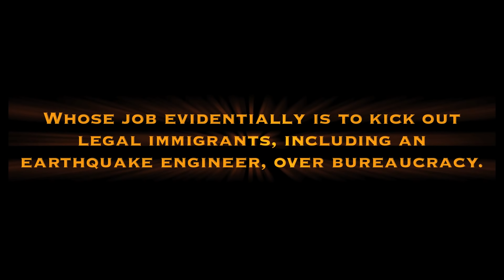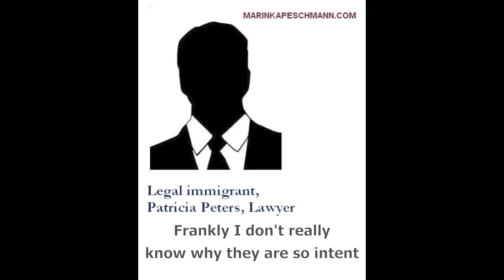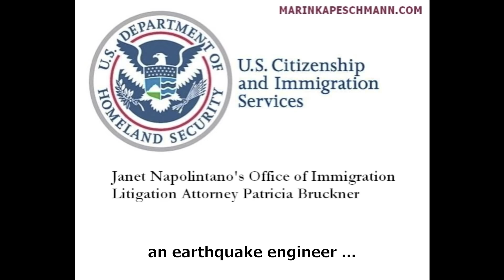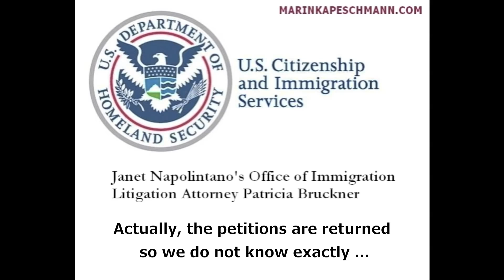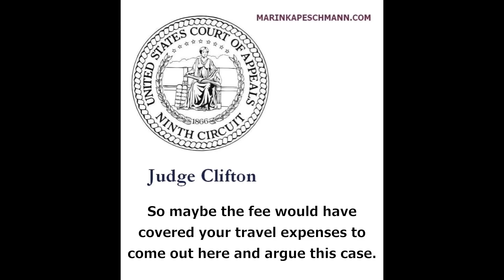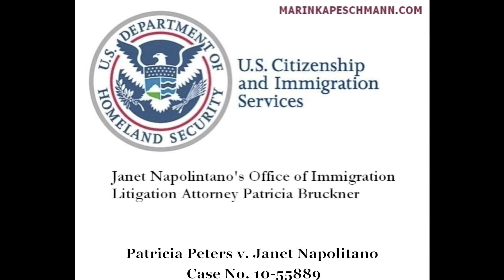Peter v DHS. Kicking out legal immigrants --professionals & earthquake engineer. Court hearing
Ninth Circuit court hearing.
DHS kicks out legal immigrants including professionals & earthquake engineer.

Peters v. Napolitano/DHS
US Ninth Circuit Court of Appeals
Pasadena, California
August 6, 2013.

Immigrating or know someone who is?  Check out some of these gift ideas.
Short Stories For English Listening & Speaking Practice: Interactive listening stories help learners to improve English speaking skills.

Accent Reduction / English Fluency Product That People Love! (view mobile)
Check out this high quality product that is well designed and loved by customers (check the Testimonials!)

Great gift idea: Oliver Doodle Dandy Patriotic Collection (view mobile)
This is a collection of the patriotic children's eBook, along with colorful Picture Bingo Games featuring the 50 States, State Capital's, National Parks, Presidents and more. All material downloadable upon purchase. Three separate collections in all: